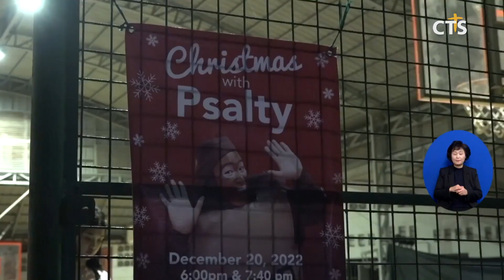크리스마스엔 뮤지컬로 복음을 전해요 | 헤리티지 문화 예술 선교단 | 필리핀뉴스 | 미디어선교 | 조이필리핀 | CTS필리핀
앵커1 : 뮤지컬 공연을 통해 선교지에서 복음이 전하는 문화 예술 선교단이 있다고 하는데요
앵커2 : 크리스마스 시즌을 맞아 사역이 더 활기 있게 펼쳐지고 있다고 합니다. 윤여일 통신원이 전합니다.

한 편의 공연을 보기 위해 학교 체육관에 사람들이 모여들고 있습니다. 헤리티지 문화 예술 선교단은 한인 선교사가 필리핀 청년들로 팀을 구성해 현지에서 뮤지컬 공연으로 문화 사역을 펼쳐가고 있습니다. 코로나 팬데믹 기간 동안 멈춰진 사역은 크리스마스 시즌을 맞아 선교지와 학교 등 복음을 전할 수 있는 곳에서 활동을 이어가고 있습니다.

INT 신정훈 선교사 / 필리핀 헤리티지 문화 예술 선교단
솔티와 함께 크리스마스라는 제목으로 무대에 오릅니다 이 공연을 통해서 우리 학생들과 부모님 그리고 주민들이 은혜를 받고 예수님을 더욱더 알아가는 그런 공연이 되었으면 좋겠습니다 우리 헤리티지는 더욱더 공연사역이 활발하게 되길 소망하고 이 필리핀 땅에 문화사역이 정착되기를 소망합니다

크리스마스를 주제로 펼쳐진 공연은 아기 예수의 탄생과 목적 그리고 그리스도의 말씀을 전하는 것에 의미를 두고 있습니다. 관객들은 다가올 크리스마스를 앞두고 그 의미를 다시 상기하는 시간으로 채워집니다.

INT 치바 아다린 자스민 (24세) 뮤지컬 배우 / 필리핀 헤리티지 문화 예술 선교단 리더
우리는 크리스마스를 통해 예수님이 어떻게 사랑하셨는지, 선물을 나누거나 예수님이 이 세상에 태어나셨을 때 사랑의 의미가 무엇인지를 뮤지컬로 나누고 있습니다.

특별히 공연 문화 사역은 다음 세대들에게 큰 호응을 얻고 있습니다. 공연 후 배우들과 함께 사진을 찍으며 또 하나의 크리스마스의 추억을 남깁니다.

INT 알 메리 하인즈 알레가도 (16세) / 필리핀 굿트리인터네셔널스쿨 학생
뮤지컬을 보는 것은 짧았지만 메시지가 전달됐기 때문에 재미있고 놀라웠습니다 그리고 타갈로그어로 되어 있어서 이해하기 쉽고 더 재미있었어요

INT 네오 이지아 코데로 (15세) / 필리핀 굿트리인터네셔널스쿨 학생
(공연을 보니) 기분도 좋고 연기도 좋고 특히 연극의 메시지도 좋고 에너지가 넘쳐서 좋았습니다

크리스마스 시즌에 공연 문화 사역이 복음을 전하는데 더욱 쓰임 받고 있습니다. 필리핀 카비테에서 CTS뉴스 윤여일입니다.
신앙생활에 감동이 되고 은혜가 되는 No.1 기독교 채널 CTS 기독교TV

여러분이 보내주시는 후원금은 순수복음의 가치를 지키며 방송을 제작하는데 소중하게 사용되고 있습니다
앞으로도 많은 관심과 후원 참여를 부탁드립니다🙏
감사합니다